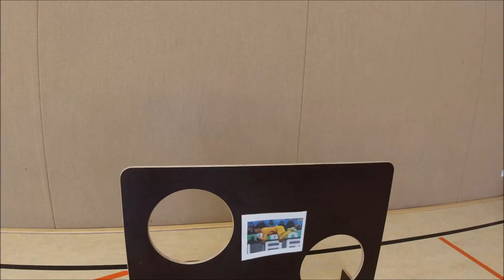Roland Müller, Fußballprofi: Was gehört neben Talent dazu, um Fußballprofi zu werden?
Roland Müller, Fußballprofi als Torwart beim 1.FC Köln, MSV Duisburg, Servette Genf und  Ceres Negros FC (Philippinen) sowie philippinischer Nationalspieler berichtet von seinen Erfahrungen als Fußballprofi. Wie können Hindernisse überwunden werden, was benötige ich neben Talent und Willen noch, um Fußballprofi zu werden - und zu bleiben.